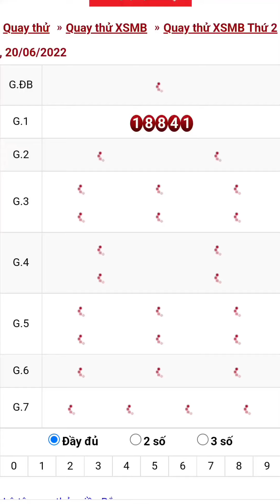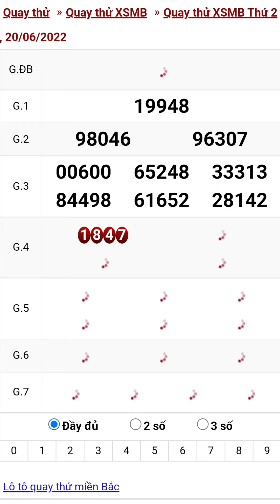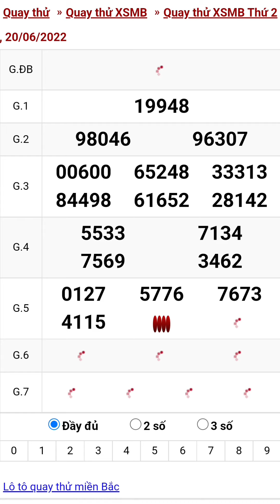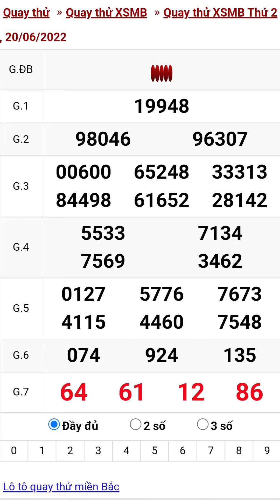Quay thử xổ số miền bắc hôm nay thứ hai ngày 20/6/2022